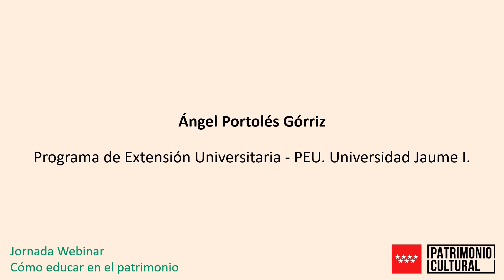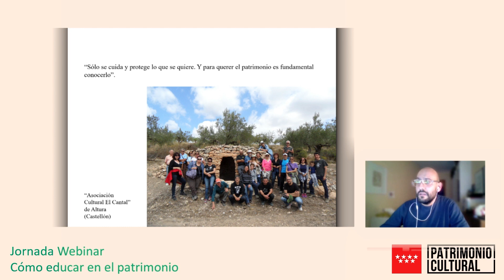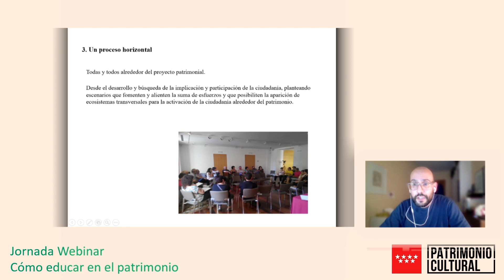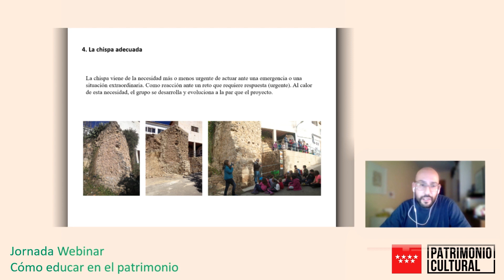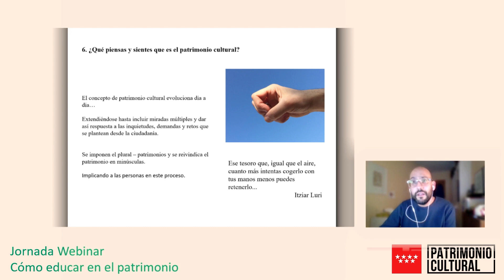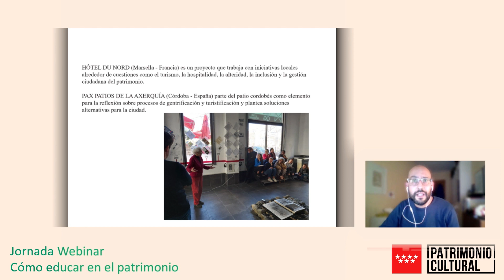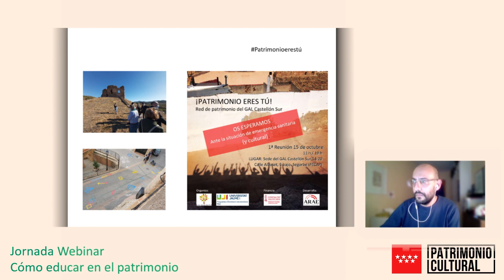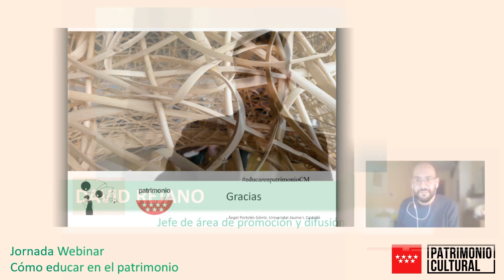Webinar Cómo educar en el patrimonio. "Las personas como protagonistas", Ángel Portolés Górriz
Jornada webinar Cómo educar en el patrimonio
"Las personas como protagonistas. Claves para lograr la participación ciudadana", a cargo de Ángel Portolés Górriz
Organizada por la Dirección General de Patrimonio Cultural
Consejería de Cultura y Turismo de la Comunidad de Madrid

El encuentro analiza el reto que supone la educación patrimonial, explicando el significado de este nuevo enfoque en la transmisión, valoración y apropiación de los bienes que conforman nuestro patrimonio cultural.

En la jornada, celebrada el 3 de diciembre de 2020, participaron algunos de los más destacados especialistas nacionales en el campo de la educación patrimonial como: Olaia Fontal, Ángel Portolés, Alex Ibáñez, Ana Sánchez, Tania Ballesteros y Pablo de Castro, en el marco de las actuaciones del Plan de Educación Patrimonial de la Comunidad de Madrid.

☆ Conecta con Patrimonio Comunidad de Madrid ☆
☆ Inscríbete en nuestro BOLETÍN DIGITAL ☆